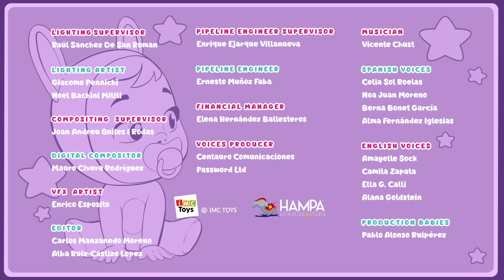Az Új Világ felfedezése 🦄 MÁSODIK ÉVAD 🌈 CRY BABIES 💧 MAGIC TEARS 💕 Rajzfilmek Gyerekeknek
Dotty és Gigi frizbizik amikor is megjelenik Feli: A Cry Baby a Fantázia Világából! Vajon a Cry Babies Magic Tears babák át tudnak majd jutni a portálon, mely átvezeti őket a Fantázia Hegyéhez? Ismerd meg az új barátaikat a Cry Babies Magic Tears második évadának ezen részében.

Elhoztuk nektek a legújabb Cry Babies Magic Tears teljes epizódjait, hogy megkönnyítsék az otthon töltött időt! 🙂😍🎥🎞️

Tudjuk, hogy a koronavírus és a karatén helyzete meglehetősen nehéz minden család számára 😟😷, de a Cry Babies Magic Tears babákra és barátaikra mindig számíthattok, hiszen szebbé és vidámabbá varázsolják a napjaitokat!

Látogass minket a oldalon, hogy felfedezd a Cry Babies Varázs Könnyek világát!